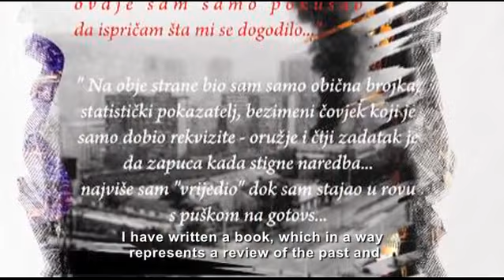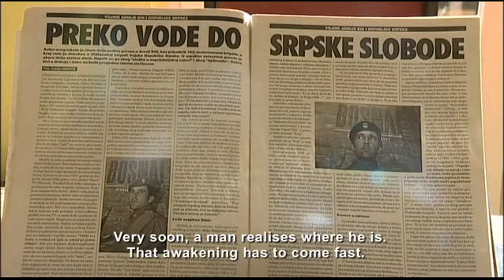Bosnia: The Warrior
Former combatant swaps rifle for camera to track down birds, not men.

Film by IWPR.

Cvjetko Udovicic and his friend Irnes Mujic are up early in the morning moving silently through the Bosnian countryside, almost invisible in their camouflage gear.

Soldiers on opposing sides during the Bosnian war of the 1990s, the two men are fanatical birdwatchers and photographers.

Mujic served in the Bosnian government army, and so initially did Udovicic although he is of Serb ethnicity.

After two years in the government army, Udovicic crossed the lines and enlisted in the Bosnian Serb army in 1994..

"As someone who was in both armies, I may be in a position to talk about what really happened during those years," he says. "It seems to me that there is little truth in what politicians on both sides say when they talk about wartime events."

It was life on the front line that sparked Udovicic's love of birds.

"Why do I actually photograph birds? I remember that during those crazy war years, there were many birds on the front lines, singing near the trenches," he says. "They were free to fly across the lines. There were no borders for them then, just as there are no borders for them today."

Udovicic sees himself as "a true pacifist", saying, "I don't like war. However, a man simply gets used to it over time, maybe unconsciously, and becomes a part of that killing machine. I never personally shot at or killed people and I am glad that I came out of the war without a stain on my conscience."

This film was produced as part of the Ordinary Heroes project, funded by the Norwegian Embassy in Sarajevo.